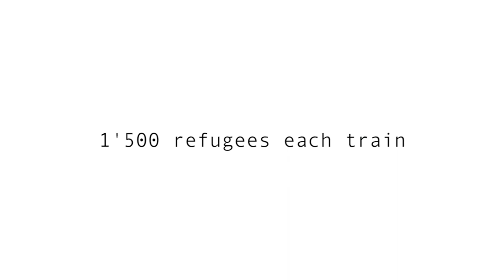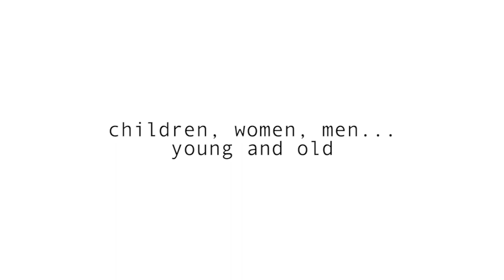BE AWARE AND SHARE (documentary) | official TEASER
BE AWARE AND SHARE "Sei achtsam und teile." – Documentary 2016 (CH)
90 min. | Languages: German, English, Croatian | Subtitle: English | 16:9 | PAL

LOGLINE
A small idea grows to a big mission, when a group of young Swiss people escape the everyday life to engage in volunteering abroad.
A social response to the European refugee crisis 2015.

DIRECT | CAMERA | EDIT
Omid Taslimi

ASSISTANT CAMERA
Lasse Linder

MUSIC
Romana Pavliša | Vuprem Oči